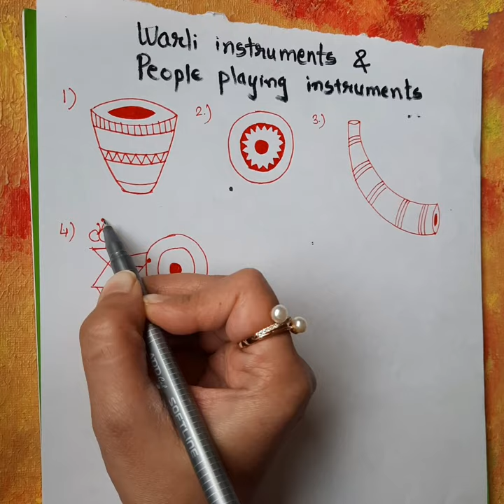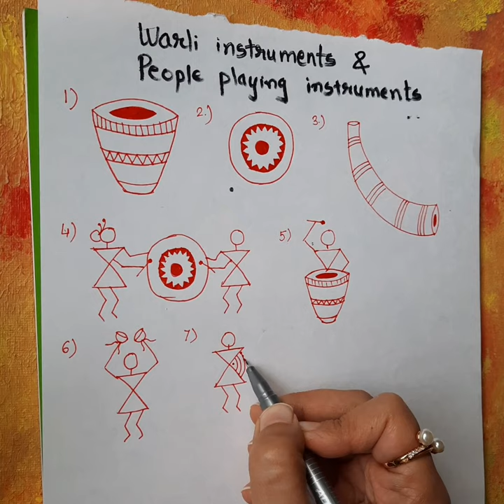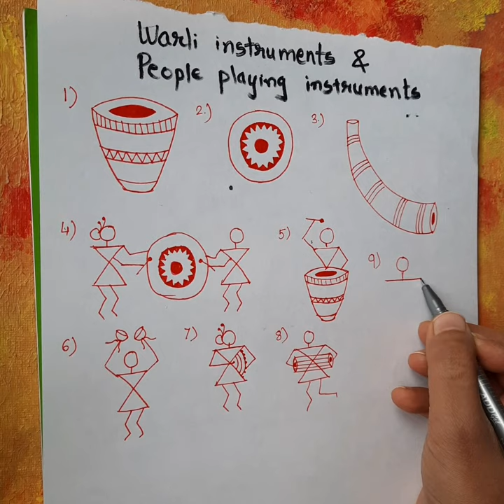Warli painting (Instruments)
Here are some warli instruments & people playing instruments those you can use in making warli painting.

Sorry guys for the late upload🙏

Thank you so much for your co-operation 👍